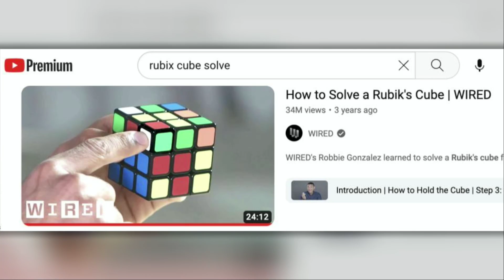Love + Lead | Part 2: Pastor Ken Gilmore